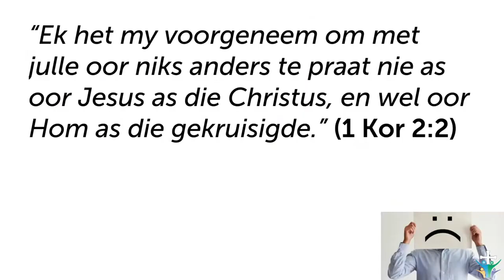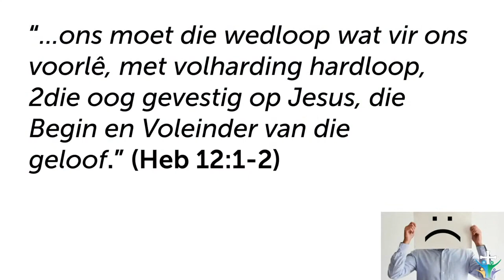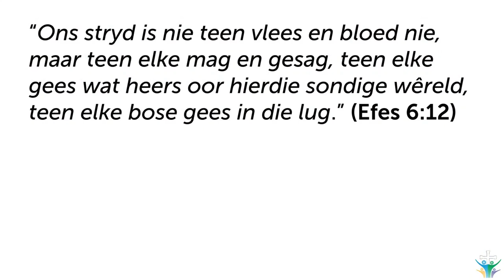Hanteer mense deur by Jesus se kruis te staan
Hierdie is 'n uitknipsel van die preek: Hoe om moeilike mense te hanteer